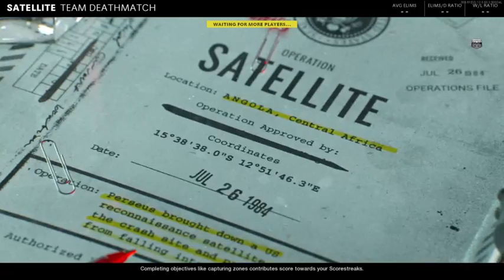Call Of Duty: Black Ops Cold War Multiplayer Gameplay PS4 Part 2: "Triple Victory!"